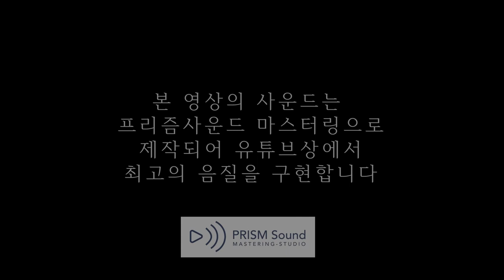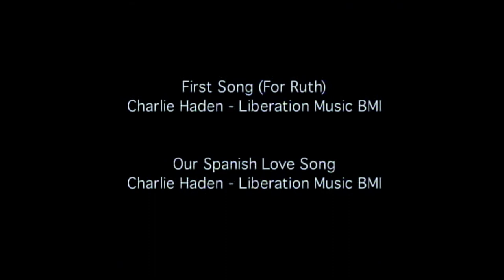[라이브 영상] Charlie Haden & Pat Metheny - Beyond the Missouri Sky LIVE